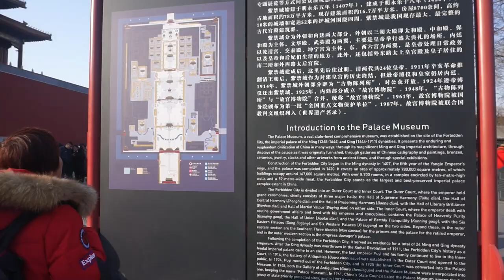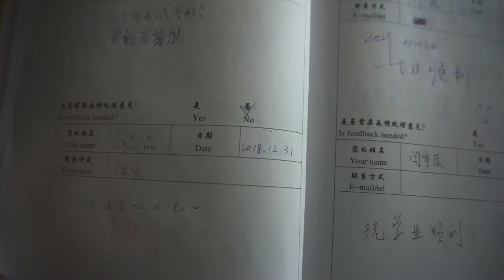Beijing into the New Year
Spent the new year holidays at Beijing.

I was worried about not enough footage, but I managed ¯\_(ツ)_/¯ Here's a quick travel video I put together in a few hours or less.

MUSIC: Babylon of the Orient (Instrumental) - The Shanghai Restoration Project